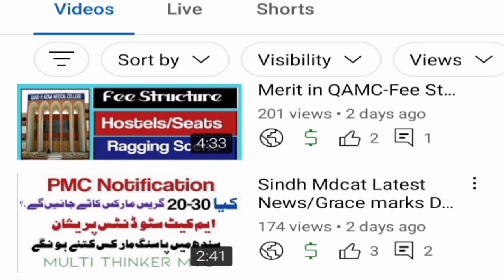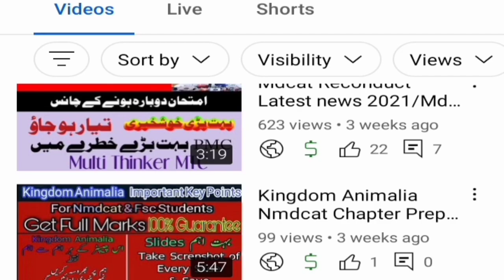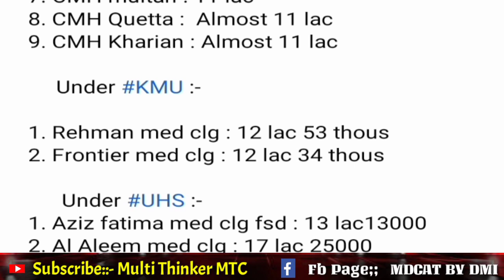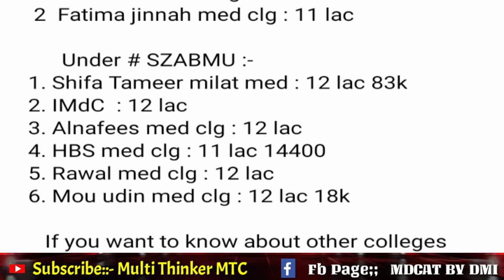All CMH under NUMS UHS KMU Fee Structure/Fee Structure of All CMH under NUMS/NUMS Closing Merit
All CMH under NUMS UHS KMU Fee StructureFee Structure of All CMH under NUMS
NUMS Closing Merit All CMH
NUMS AMC Selected Candidates
Army medical college Selected Candidates
NUMS Merit List displayed
NUMS Merit List 2021
AMC Rwp Merit List Displayed
Nums 2021 Merit List ‎
NUMS Merit List 2021 Displayed
NUMS-AMC Merit List
NUMS Closing Merit
CMH closing Merit of mbbs
NUMS MBBS BDS Merit List
Nums MBBS Official Merit